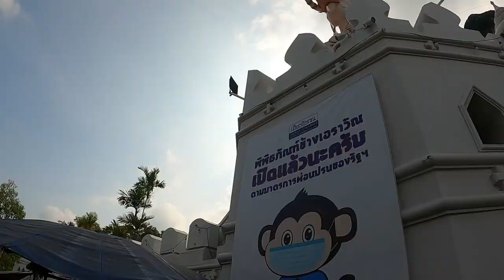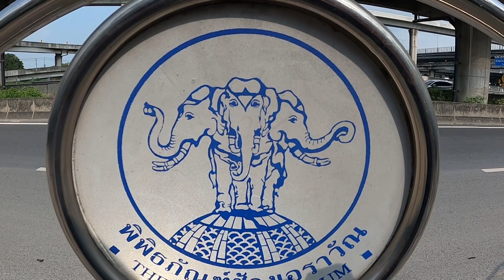ทริปทําบุญ[1/2] FORZA350 ไหว้ช้างสามเศียร